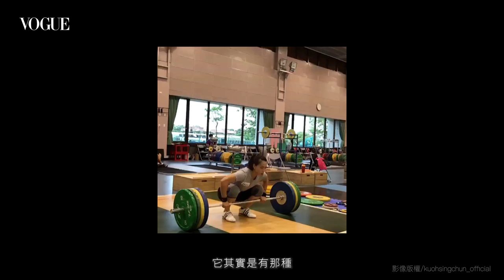郭婞淳四戰奧運再度奪牌！談戀上舉重的瞬間：「粉絲說我像用槓鈴在跳舞」｜封面人物202111｜VOGUE Taiwan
郭婞淳隨身帶著奧運金牌？
與重量對抗，用槓鈴和身體的平衡跳出一支優雅的舞，從幾乎要因傷結束選手生涯，到奪下東京奧運舉重金牌，郭婞淳的故事勵志之外，有更多關於女人的柔軟、韌性與美麗。